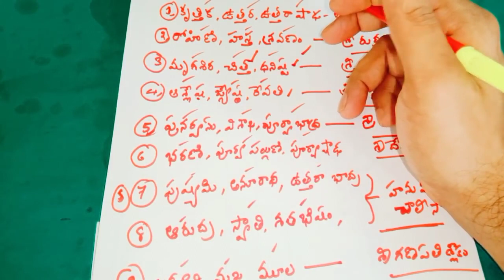మనసులో ఉన్న కోరిక నెరవేరాలంటే ఈ మొక్కలు పెట్టండి ఈ మంత్రాన్ని చదవండి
Time:10.00 AM TO 1.00 PM And 3.00 PM TO 6.00 PM
fees: 500 rupees
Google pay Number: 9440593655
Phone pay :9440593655